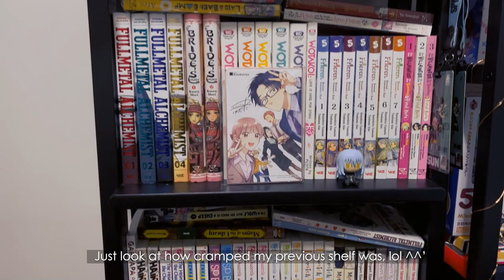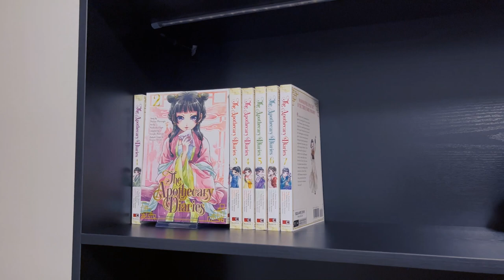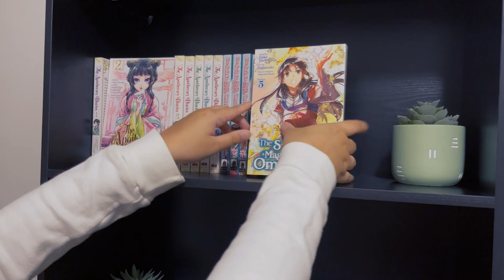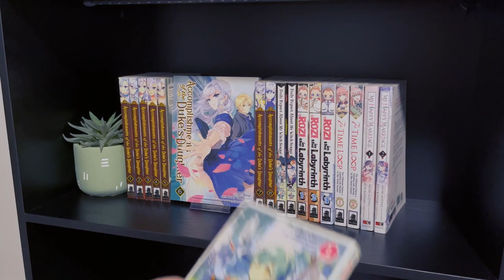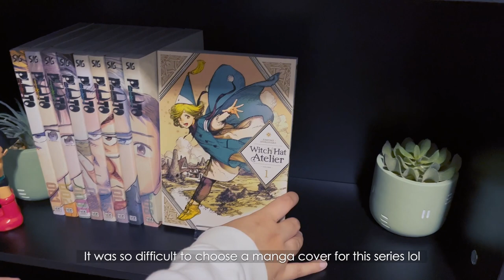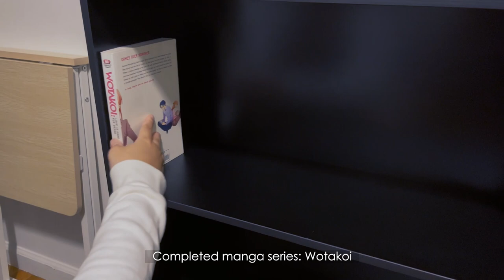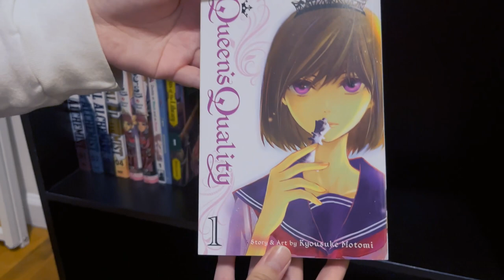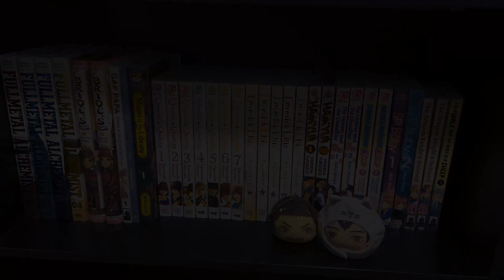organize my manga shelf with me 📚, my manga collection 💖 chill vlog ✨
Organized our manga shelf and showcased our manga collection! 📚
So excited to share this vlog with you.

~ timestamps ~
0:00 - preview
0:17 - Old manga shelf
0:42 - Building the new manga shelf
1:52 - Organize my manga shelf with me
10:03 - Unboxing from CDJapan
10:53 - Final look of the new manga shelf